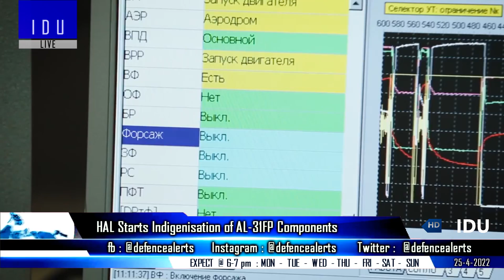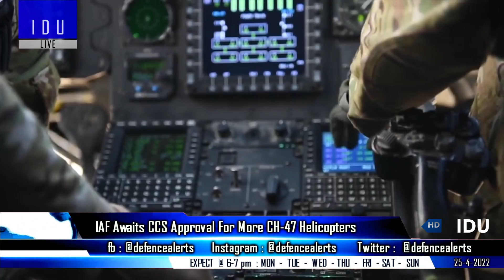Indian Defence Updates : MRFA Big Update,100 Skystriker,Spike NLOS Inducted,Su-30 New Helmet,7 CH-47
1. FGFA was rotten from the start : AMCA Stealth fighter will match IAF’s needs.
2. IAF wants MRFA deal to be executed though Private firms under Buy Global Make In India Route.
3. Israel delivers 100+ Skystriker tactical loitering muni-tion to Indian Army.
4. Indian Army inducts Spike LR-2.
5. IAF is integrating its Mi-17 V5 helicopters with 30 km range SpikeNLOS.
6. HAL starts process to indigenise the components of saturn AL-31FP engines.
7. IAF & DRDO start project New Light Weight Integrated Dual Visor Aircrew Helmet And Pressure Breathing Oxygen Mask for Su-30, Mirage and Mig-29/29K (fabrication)
8. Indian Air Sforce to procure more Boeing CH-47 Chinook from US.
9. ATAGS undergoing the last stages of the trial, inducted into the Indian Army very soon.
10. First edition of Naval Commanders' Conference to start from today.